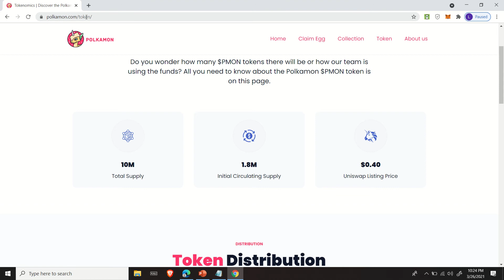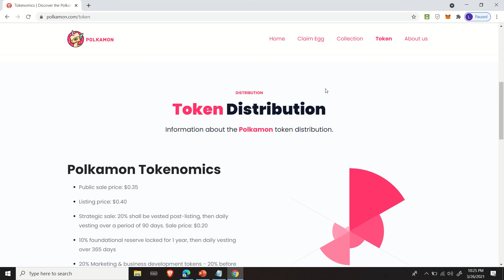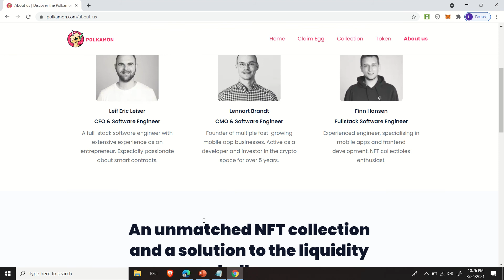Polkamon Free NFT EGG limited time!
This is a new exciting project launching on the ethereum platform. You guys can claim a free polkamon egg if you go to their website.